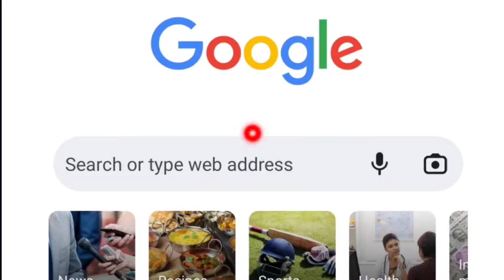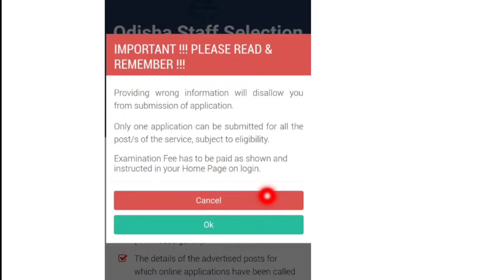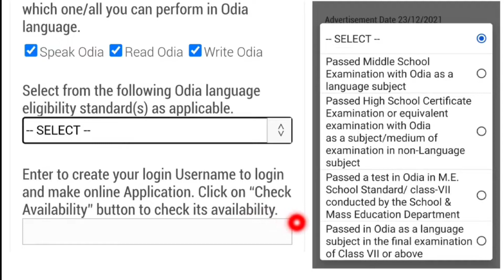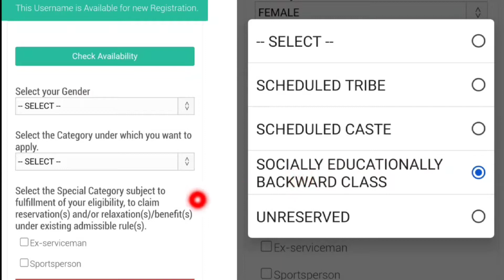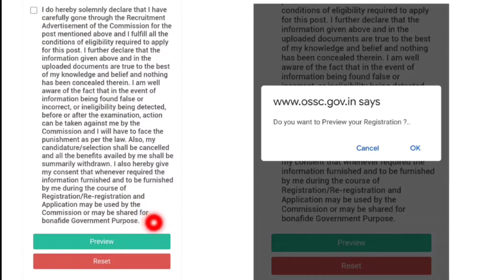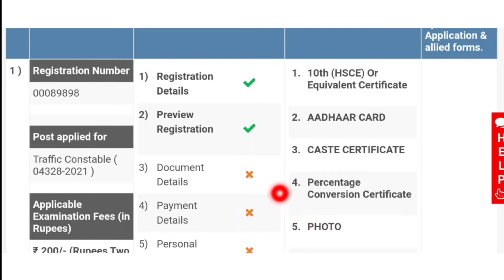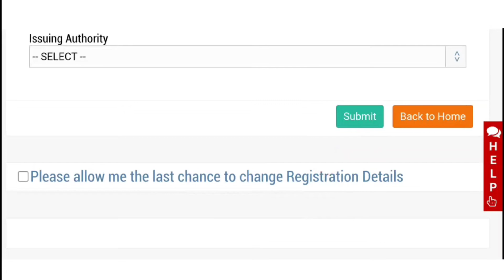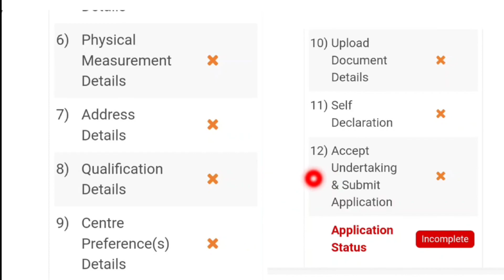how to apply ossc traffic constable online in mobile|traffic constable recruitment 2022 how to apply